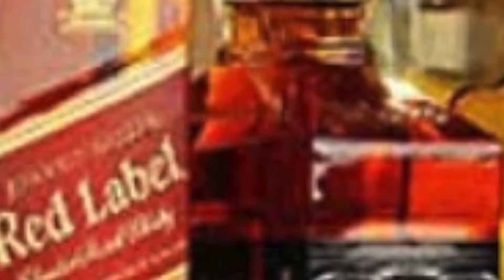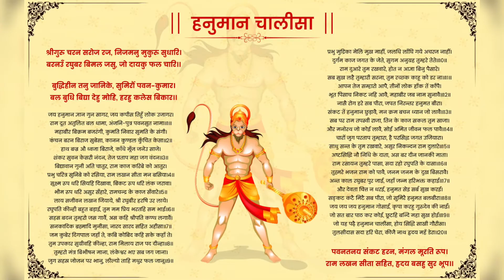Jaaniye hanuman chalisa padhne ke niyam ban jayenge bige kam || Jai ho app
Jaaniye hanuman chalisa padhne ke niyam ban jayenge bige kam || जानिए हनुमान चालीसा पढ़ने के नियम बन जाएंगे बिगड़े काम ||  Jai ho app

☀ Gurus

🔔 BHAJAN

🔔 AARTI

🕉 MANTRAS

→ Gayatri Mantra
→ Maha Mrityunjaya Mantra
→ Shanti Mantra
→ Durga Mantra
→ Vishnu Mantra
→ Ganesh Mantra
→ Hanuman Beej Mantra
→ Krishna Mantra
→ Rama Mantra
→ Kuber Mantra
→ Mahalakshmi Mantra
→ Mahakali Mantra
→ Narayan Mantra
→ Om Mantra
→ Radhe Krishna Mantra
→ Saraswati Mantra

📚 RELIGIOUS KNOWLEDGE

→ Shivratri
→ Karwa Chauth
→ Pradosh Vrat
→ Ekadashi Vrat
→ Ganesh Chaturthi
→ Janmashtami
→ Mahashivaratri
→ Gopashtami etc.

☀ Rashifal, Horoscope